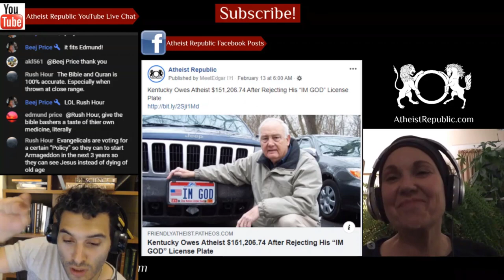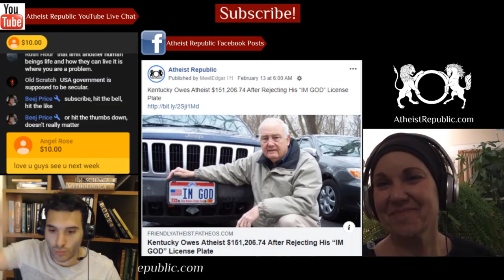Greek Orthodox Church Rules Yoga is 'Incompatible' with Christianity ☦️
Yoga has no place "in the life of Christians," the governing body of the Greek Orthodox Church has ruled. "[Yoga] is a fundamental chapter in Hindu religion... it is not a 'kind of physical exercise'," the Holy Synod said in its statement on Wednesday. It said it intervened after Greek media recommended yoga as a way to combat stress during coronavirus quarantine. The Orthodox Church is an influential organisation in Greece, and 90% of Greeks identify as Orthodox, according to a 2017 Pew Research Centre report.

Source: Greek Orthodox Church Rules Yoga is 'Incompatible' with Christianity
Location: Greece